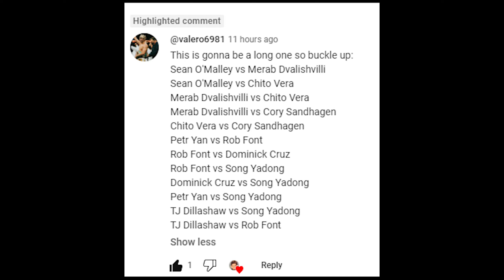Petr Yan Vs. Song Yadong : UFC 4 Gameplay (Legendary Difficulty) (AI Vs AI) (PS5)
Here Are The Rules For This Fight :

5 Round Fight
Real Clock Time
Legendary AI
CPU VS CPU
MMA Rules